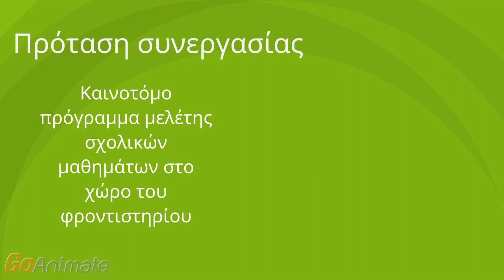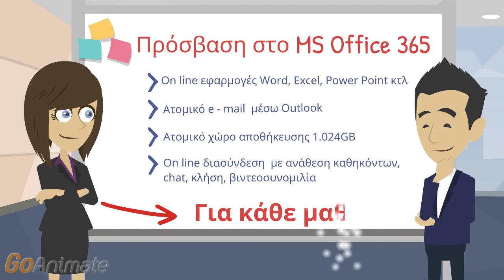My Noesis In Class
Πρόταση συνεργαφίας σε εκπαιδευτικές μονάδες με το καινοτόμο πρόγραμμα My Noesis In Class για την καθημερινή μελέτη σχολικών μαθημάτων στο χώρο του εκπαιδευτηρίου.